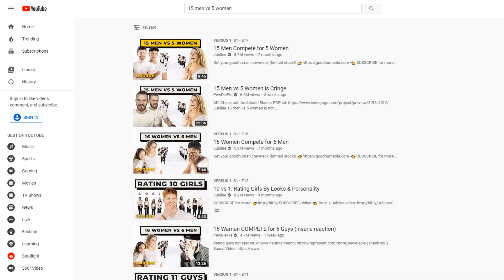If I cringe, the video ends - 15 men compete for 5 women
Can someone interpret what he was saying thanks